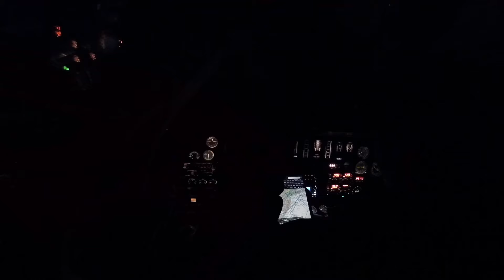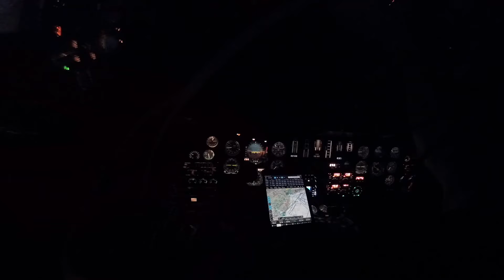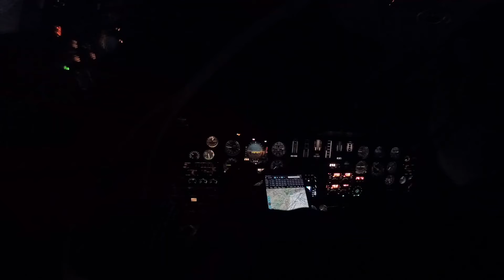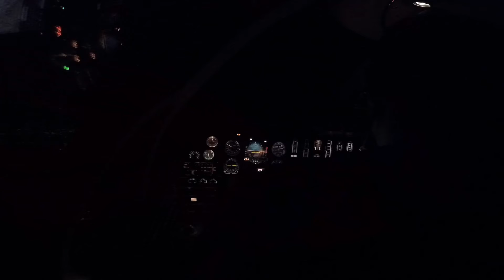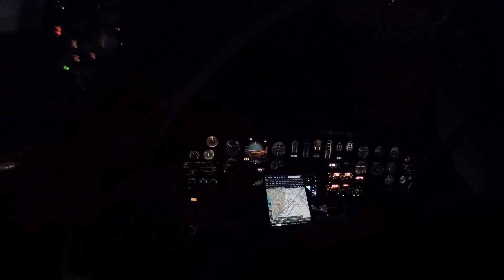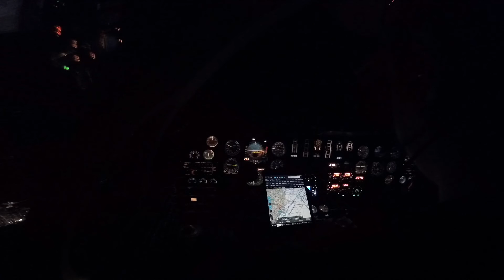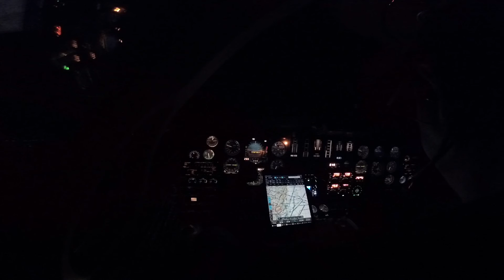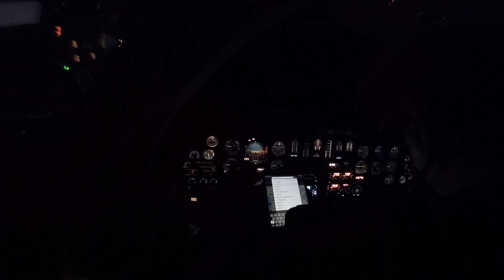FlightDeckMix Cessna Citation - New York Part 1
The Fat Tire Cowboys are introducing FlightDeckMix.  It's a just a cool mix of the sights and sounds of their own flights, along with Air Traffic Control, and music for your entertainment.  Watch every second, or simply add it to your ambient play list at work.

The Fat Tire Cowboys are a group of Texas Aviators that consist of 35 year veteran pilots to brand new and aspiring pilots.  Their mission is to show the world that the aviation lifestyle is incredibly fun.  From jetting around in The Mayor's Cessna Citation to landing the Cessna Skywagons at the WBR Ranch , this channel is all about Texas, aviation, fun, entertainment and most importantly...people.  These guys are the Kings of all things fun!!